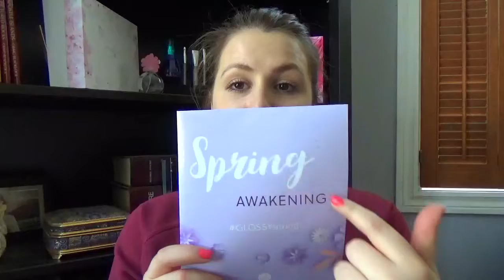GLOSSYBOX OF APRIL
Today’s video is about my April Glossybox. I hope you enjoyed

The products of the video